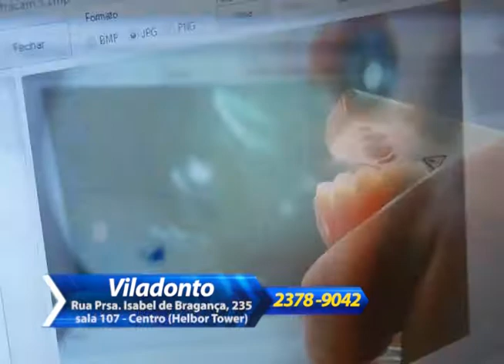Shop News - VILADONTO